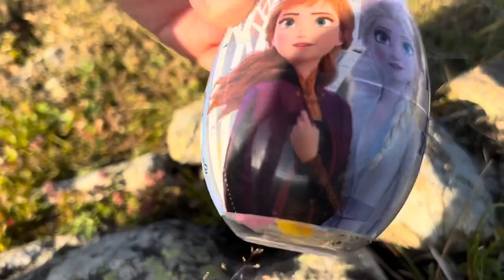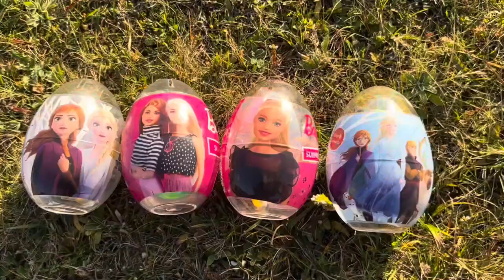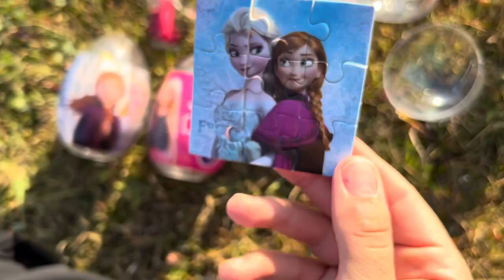🔴BLOOP vs GODZILLA,SHIN GODZILLA,SHARKZILLA RADIATION:Monsters Ranked From Weakest To CandyStronges